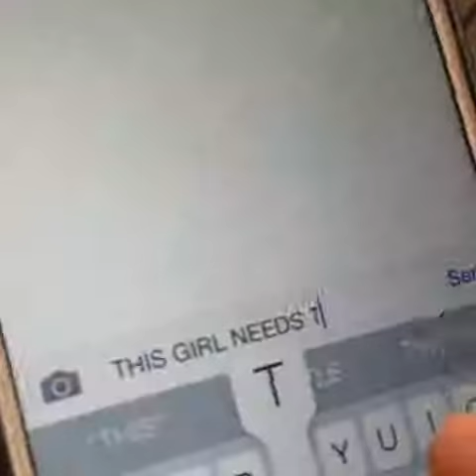Marriage Proposal interrupted by Fight (over dog crap) - Worst timing ever!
This marriage proposal went right then quickly wrong as a dog walker and a runner, behind the female fiancee, got into a fight over dog crap left on a bike p.

He's style, he's grace, he's not my boyfriend anymore.

11/23/2014 - Pacquaio vs Algieri 9th round knockdown. Commentators go to trainer Tim Lane on Algieri's game plan during the later rounds. He proves to have t.